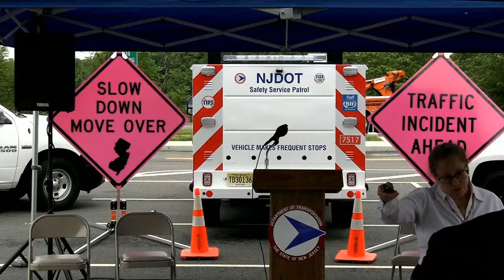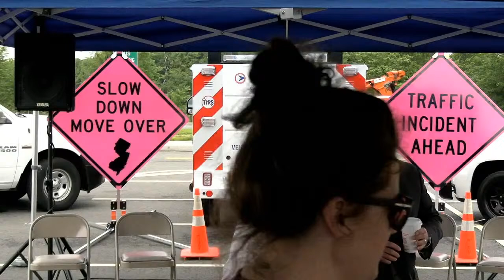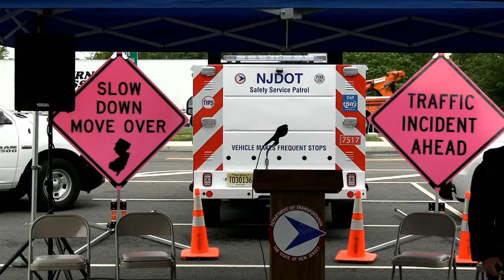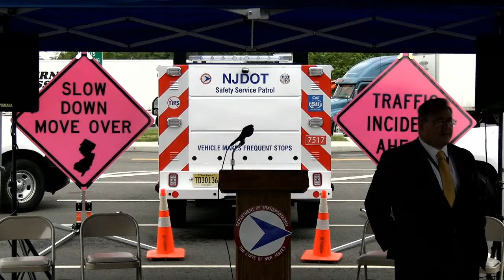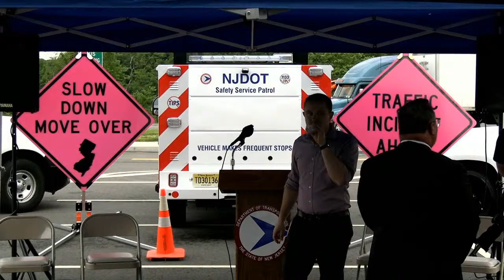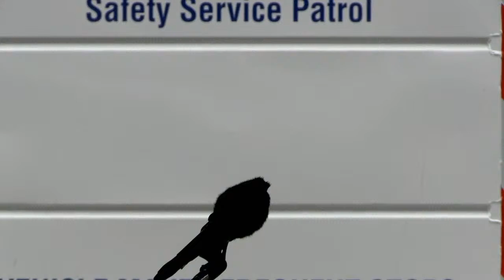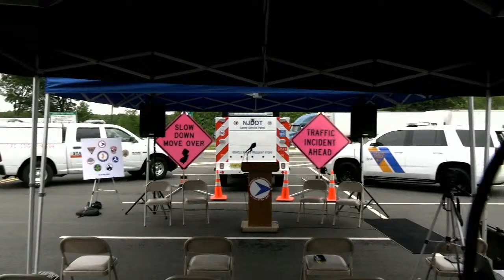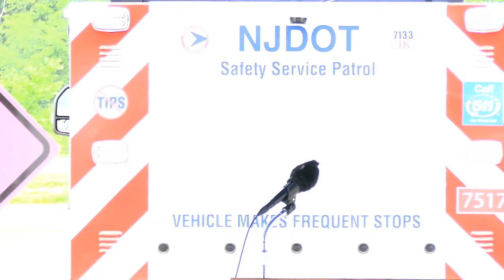06.04.2021: Slow Down, Move Over Awareness Campaign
Diane Gutierrez-Scaccetti, NJDOT Commissioner, Colonel Patrick Callahan, New Jersey State Police, Mrs. Donna Setaro, Mother of fallen NJSP Marc Castellano and Eric Heitmann, Director, Division of Highway Traffic Safety, announce the statewide SLOW DOWN MOVE OVER bumper sticker awareness campaign while at the Richard Stockton Service Area in Hamilton, N.J. on Friday, June 4, 2021. This inter-agency press conference is a joint effort to bring awareness to the Move Over Law, and promote the NJ Traffic Incident Management (NJ TIM) bumper sticker campaign.